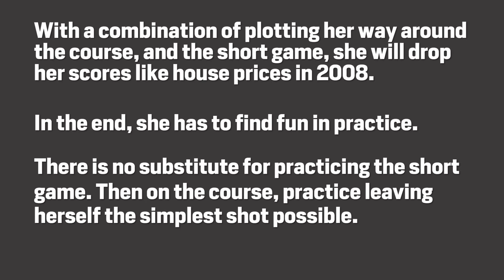DIFFERENCE Between BEGINNER vs LOW HANDICAPPER - APPROACH GAME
Hello playas - in this experiment, Teaski gets my approach game inserted in between her tee shot and the green side play. She tee'd off, I hit approach shots to within chipping and putting distance.

Now you'll see that I wasn't exactly holding the firm fast greens here at the Els Club Desaru

We only hit 2 of 9 greens. But this is in fact good because it shows that Teaski could achieve similar things - it wasn't like I was getting great results out of the realms of reality. She just needs to work on small things.

Hole 1: She could easily be on the green for three there with well planned shots. Okay, she may not put it that close and make a birdie, but at least we could say it's a bogey for her. She hit scorching drives on that hole both days.

Hole 2: She could easily get on in three there as well by hitting it to the right short of the green for an easy pitch with LOTS OF GREEN to play with.

Hole 3: This one is tough due to elevation and distance of the green. But Teaski could easily score better there than what we did if she laid it up short left and have a pitch onto the green for a two putt. She would save one shot by doing that compared to our result.

Hole 4: I would say a bogey is in her capability, just hit it short of the green, chip it on, maybe a 3 maybe a 4.

Hole 5: She needs to hit a shorter club off that tee.. We took a 10 there because she hit the driver into the water trying a funny half-shot and then a full shot into the trees and we never escaped. A simple 7 wood or hybrid into the fairway and we're looking at a 7 and saving 3 shots!

Hole 6: This was my mistake but no problem we still on in three..From there, we MUST ALWAYS TWO PUTT. This comes with practice only. Practice your putting!

Hole 7: Here's where my game is totally different. I hit a 6 iron over the back of the gren over the trees.. Teaski should really hit the second shot down to the right and hit a shot 80 yard shot onto the green and two putt for a 5 and at worst a 6. Not too bad for a 36 handicapper.

Hole 8: Great stuff, she nearly got up and down and missing the green short there is better than anywhere else.

Hole 9: Out of the fairway bunker she will struggle. This is a neglected part of the game. I got out of it pretty far so we had a wedge in. I would say we probably saved one stroke here as a 6 would probably be more likely for TEaski if she were alone.

Overall, he game is improving and I think she is starting to see that hitting and hoping for a result is less effective than planning and plotting.